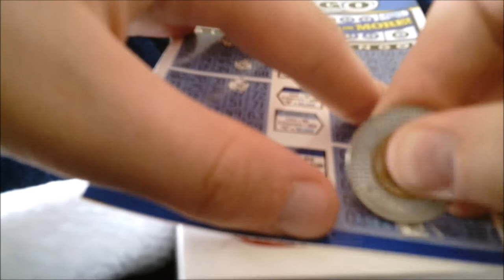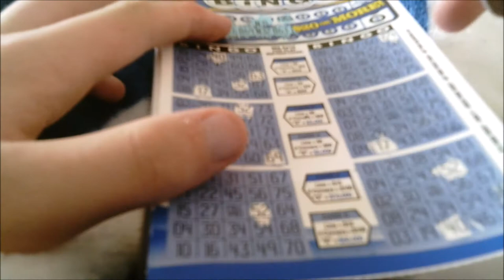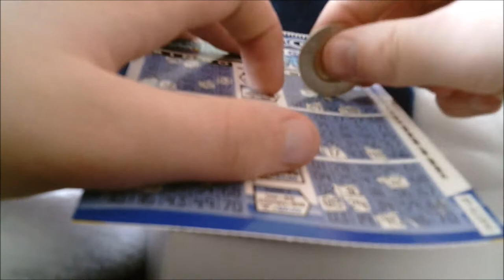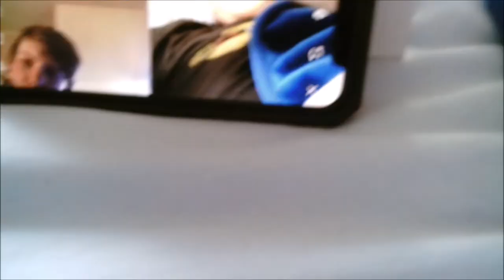(Day 144) Subway Is The Best!!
i like subway